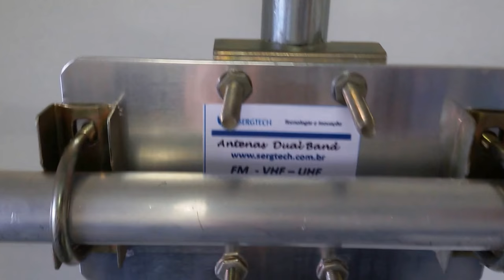AS MELHORES ANTENAS PARA A SUA MAIOR COBERTURA EM RÁDIOS DUAL E TRANSMISSORES DE FM SERGTECH SERGTEC